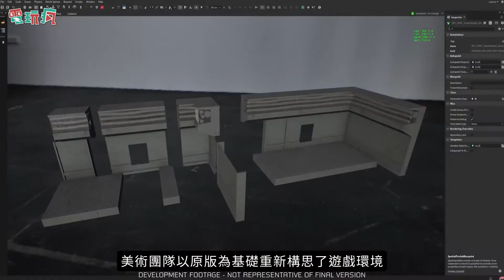《絕命異次元 重製版》公布「引擎室」的實機畫面 確定 2023 年 1 月上市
EA Motive 今日在直播陳述《絕命異次元 重製版》美術想法時，除了介紹如何提升角色模組外，還提到他們主要希望以呈現恐怖故事敘事、沈浸感與如同現實世界般來打造美術設計，目的是確保玩家在遊戲過程中會對眼前的景況心生恐懼，而在遊戲中的許多物件例如醫療箱等，都可能隱藏著故事或者有其意義。